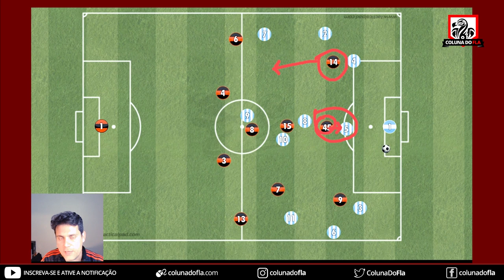BALOTELLI: FLAMENGO PRECISA DE UM BAD BOY - CHICCA NA ÁREA